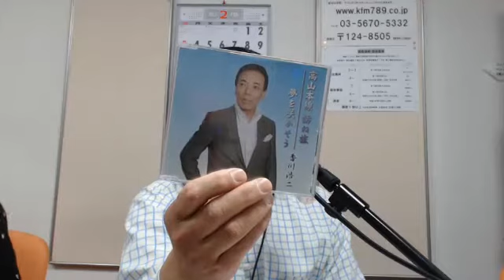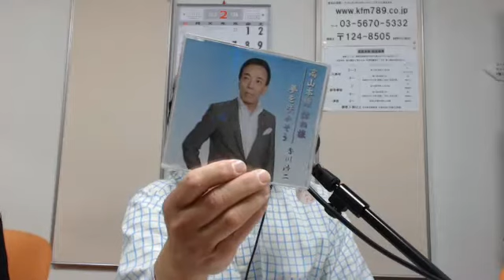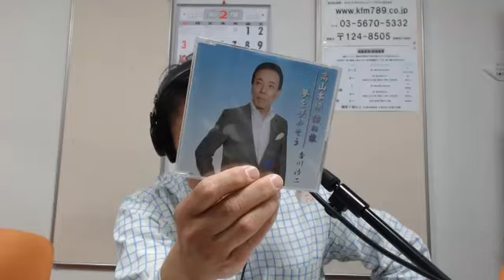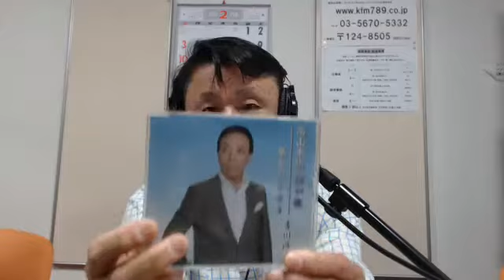ドクター林の健康げらげらクリニック 知里さん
2013年2月15日（金）
ドクター林の健康げらげらクリニック
毎週金曜日20時～21時
生放送です♪
本日のゲストは
歌手の【知里】さんです！
ドクター林オフィス